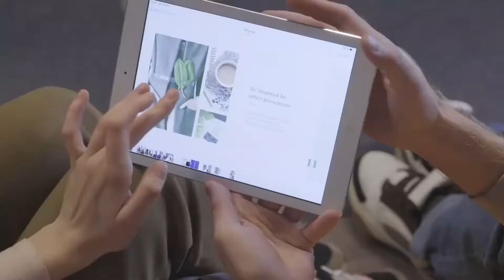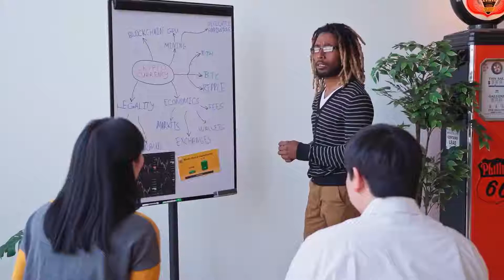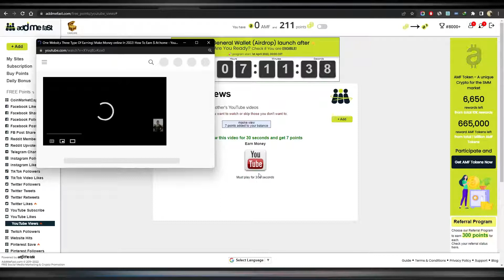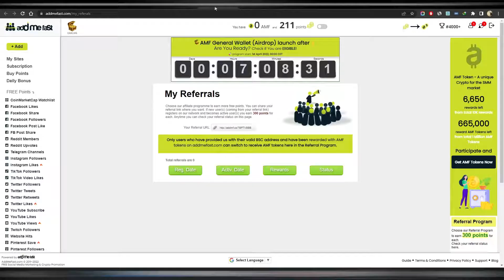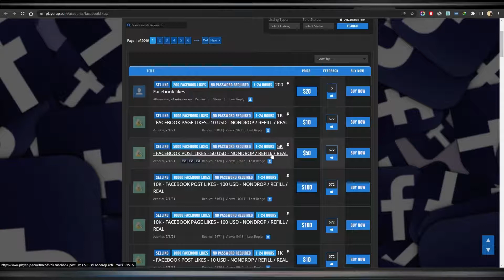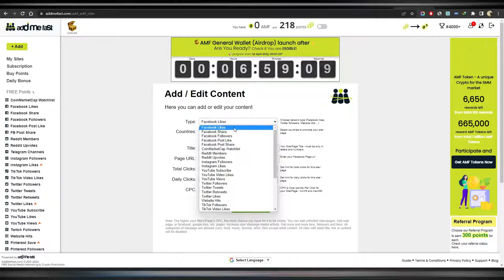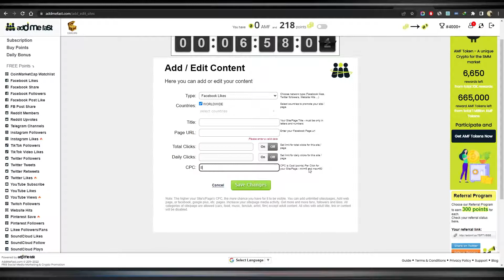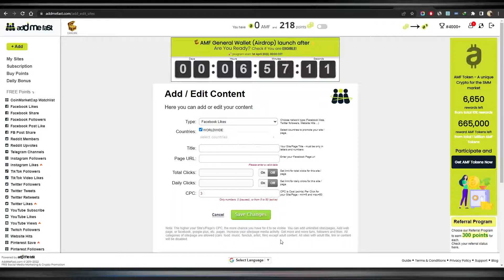Comment Gagner +2500€ En Visionnant Des Videos Facilement En 2022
Gagner De L'argent Facilement N'est Plus un Mythe! Je vous montre dans cette video, deux sitewebs qui vont vous permettre de gagner beaucoup d'argent enligne, $500+. rester scotcher jusqua la fin pour comprendre comment sa fonctionne.
Merci à vous tous pour avoir regarder ma vidéo

gagner de l'argent gratuitement,
gagner de l'argent sur internet 2022,
gagner de l'argent en ligne gratuitement,
site pour gagner de l'argent,
gagner de largent gratuitement,
gagner de largent a la maison,
gagner de largent en jouant,
gagner de largent en marchant,
gagner de largent en ligne gratuitement,
gagner de l'argent en marchant,
gagner de l'argent facilement,
gagner de l'argent sur internet en travaillant,